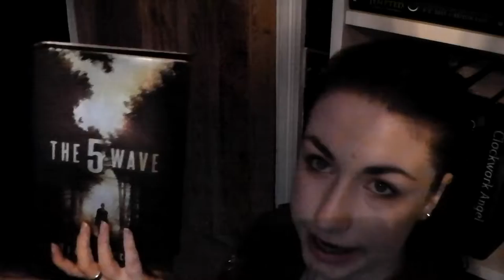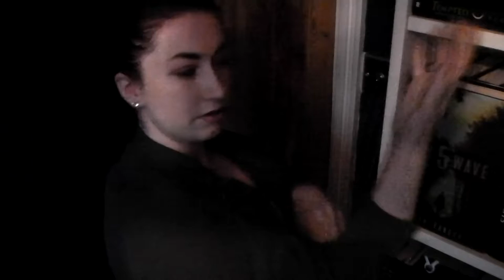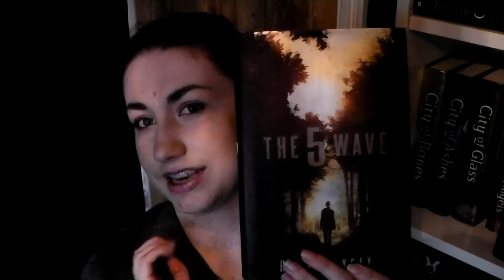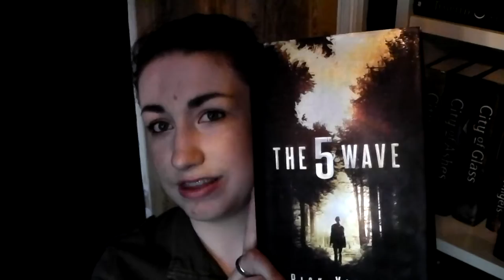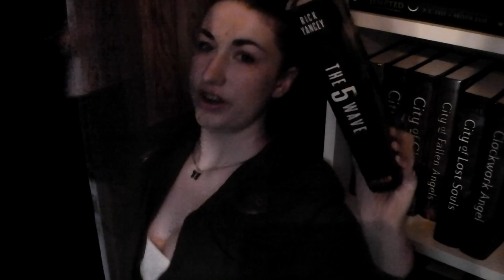The 5th Wave by Rick Yancey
This is one of my faves and I would seriously recommend this! As always any feedback is much appreciated and I hope you have a great day. P.s. I had to remove Wanted Dead or Alive due to copyright reasons... I am not dancing to nothing I promise.